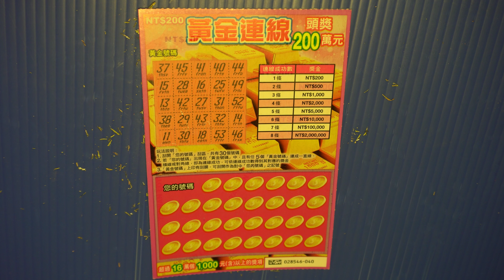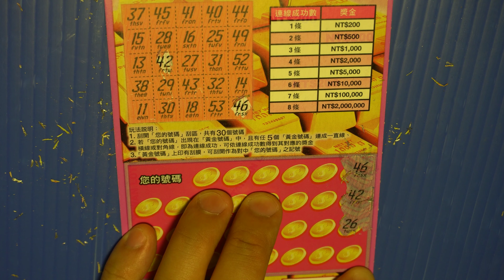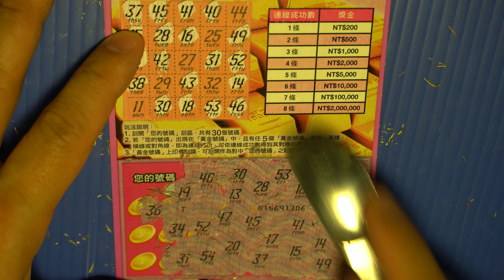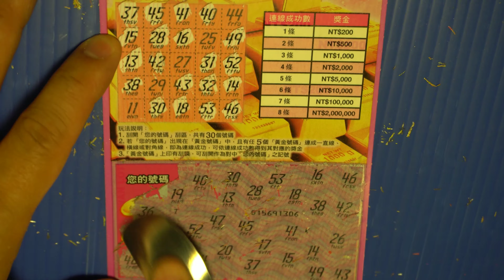[刮刮樂] 黃金連線刮刮樂尾數40號 [頭獎200萬元][公益][彩卷][黃金連線][2020刮刮樂][Lottery][宝くじ][ロッタリー][Scratch][スクラッチ][즉석복권]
主題：黃金連線
售    價：每張新臺幣200元
發行數量：4,590,000張
上市日：109年8月4日
下市日：110年2月4日
兌獎截止日：110年5月4日

玩法說明：
1. 刮開「您的號碼」刮區，共有30個號碼
2. 若「您的號碼」出現在「黃金號碼」中，且有任5個「黃金號碼」連成一直線、橫線或對角線，即為連線成功，可依連線成功數得到其對應的獎金
3. 「黃金號碼」上印有刮膜，可刮開作為對中「您的號碼」之記號